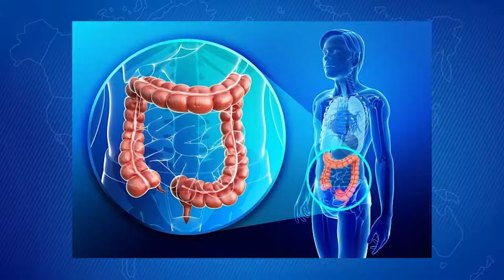Hospital Infantil recebe grande demanda de casos de doenças diarréicas